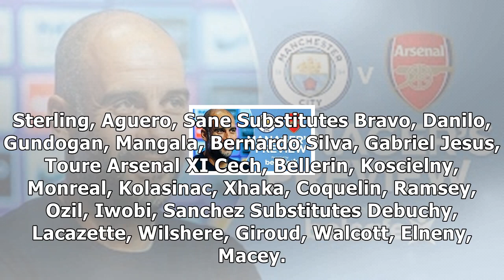Manchester city v arsenal live stream and confirmed line-ups: talksport premier league commentary o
Manchester city v arsenal live stream and confirmed line-ups: talksport premier league commentary on sunday, november 5